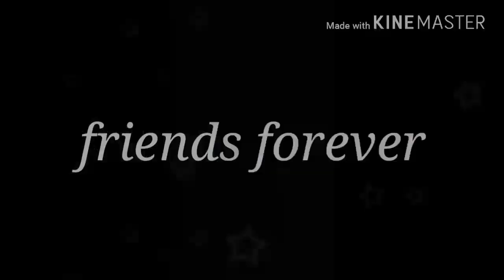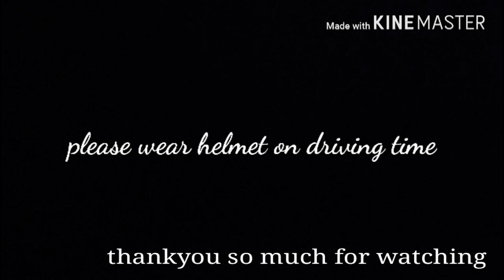Yara Teri yari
Please wear the helmets.  Shivam,  viral, Aniket